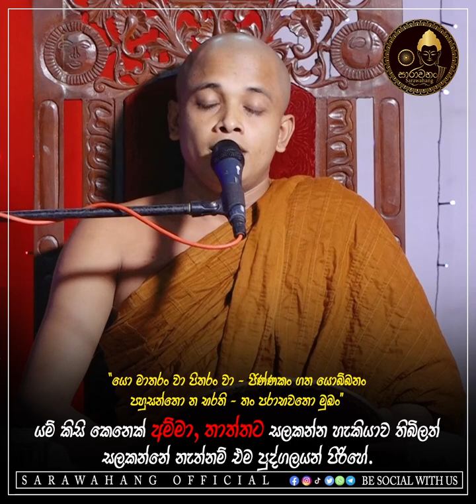කවි බණ අසපුව 03 | පූජ්‍ය නවගත්තේගම සිරිසුගත හිමිපාණෝ - Ven Nawagaththegama Siri sugatha Thero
කවි බණ අසපුව  03 - Kavi Bana Asapuwa 03 |  පූජ්‍ය නවගත්තේගම  සිරිසුගත හිමිපාණෝ - Ven Nawagaththegama Siri sugatha Thero